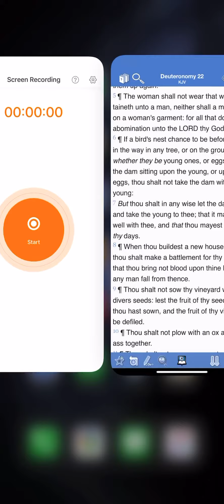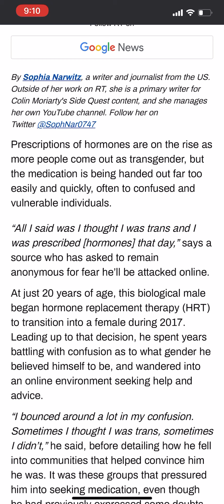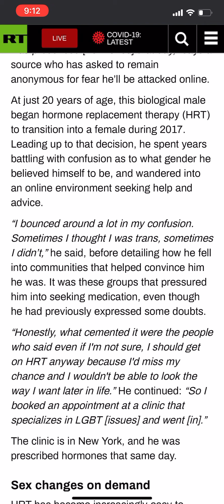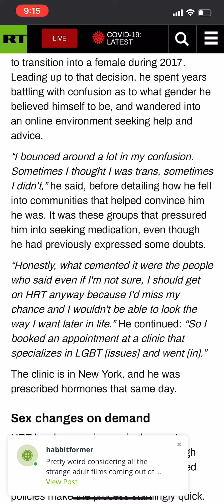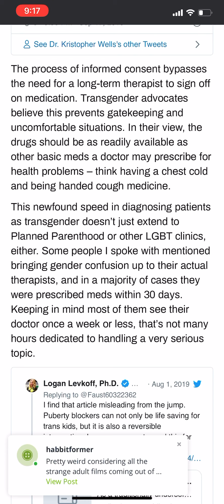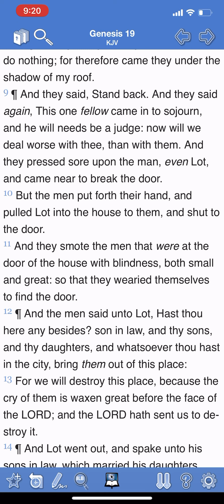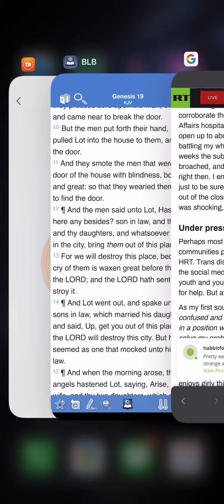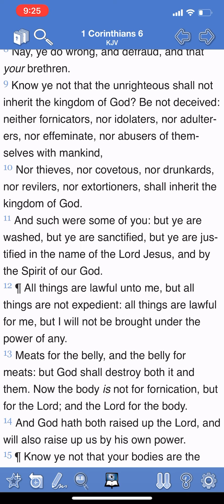Abominable behavior is at an all time high in Esau’s kingdom